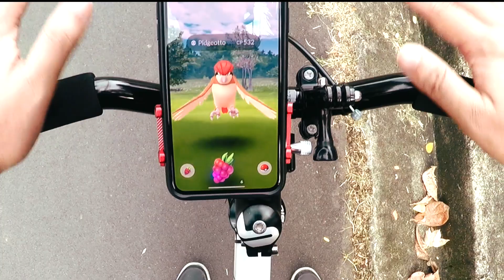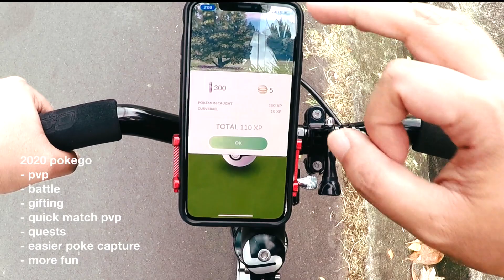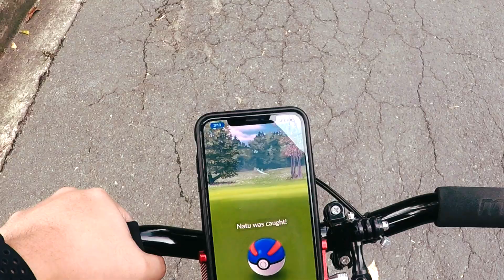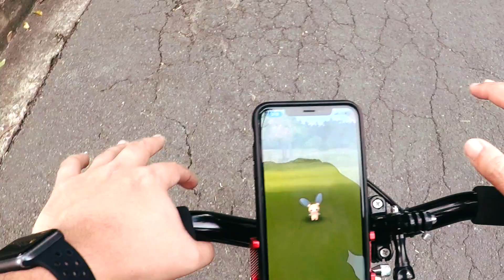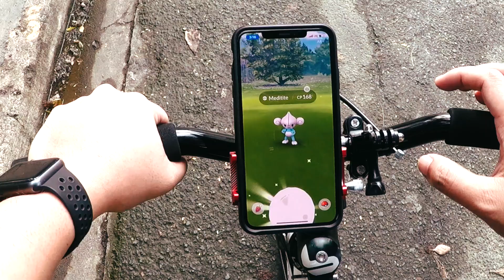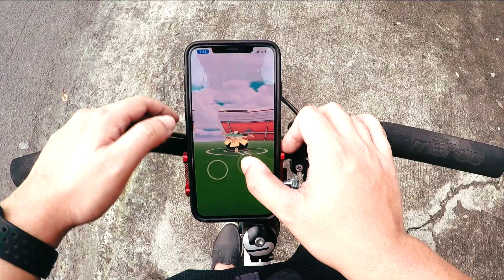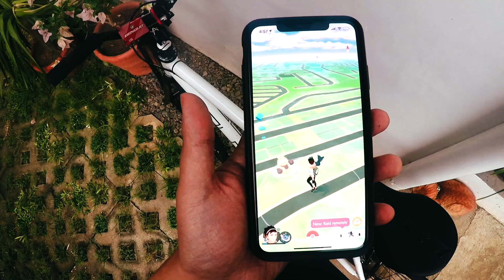Pokemon GO in 2020 + Cycling - Okay ba BUMALIK? | Derrick Mapagu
MY ESSENTIAL GEAR LIST ( LAZADA )

This is just a personal vlog on my life and personal progress, nothing too overproduced, just sharing my journey to the world. So now we are on a fitness journey, becoming more healthy and fit. So I want to document our journey, and well, creating content gets me more motivated so 2 birds in one stone.